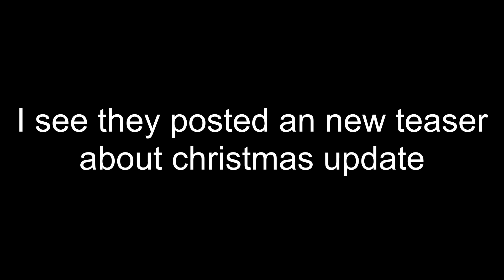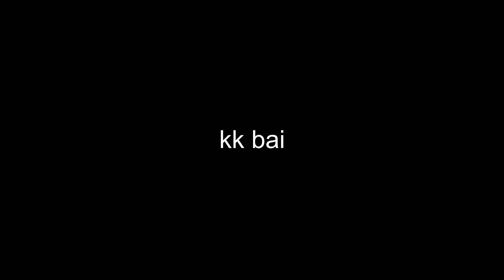Clock teaser (kaiju universe video)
Twitch: Russente (search it on twitch)